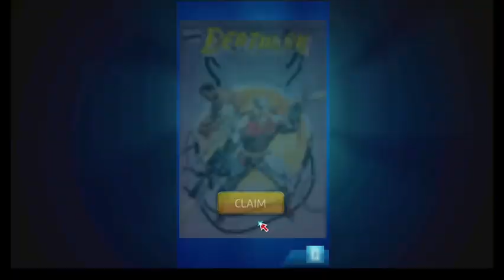marvelpuzzlequest Crash of the Titans 4* Emma Frost vs Karolina Dean and 3* Spider-Man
0:00 Lucy In The Sky
2:23 Diamonds are forever
6:58 Bringing down Karolina Dean aka The gameplan
7:34 The White Queen vs The Technicolor Dream
10:19 Here comes the Spider-Man
11:43 Making Spider-Man just a man (or a spider)
12:08 X-Person vs Spider-Man

In older versions of the Crash, Emma really didn't stand a chance. Now, she can shut down certain characters from doing anything. Target either purple or yellow. Get those repeaters out and then go diamond.